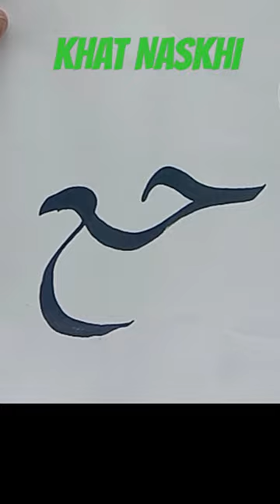BELAJAR KALIGRAFI KHAT NASKHI HURUF KHO'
Belajar kaligrafi khat naskhi huruf KHO' bersambung dengan huruf 'ain.
belajar khat naskhi sangat cocok bagi pemula
menulis arab dengan khat naskhi banyak digunakan dalam penulisan ayat Al Qur'an.